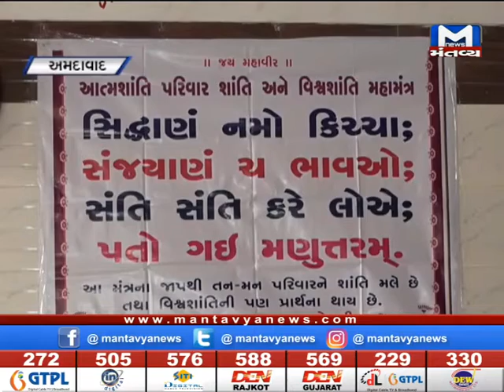Ahmedabad: 70 વર્ષીય ગીતકુમારીએ 150મી અઠ્ઠાઈ કરવામાં આવી